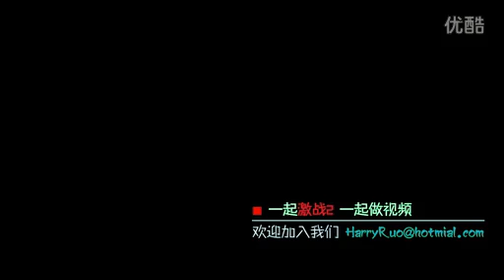Fractal mystery domain gw2 November new copy Trailer,GW2 GOLD,MMOBK com